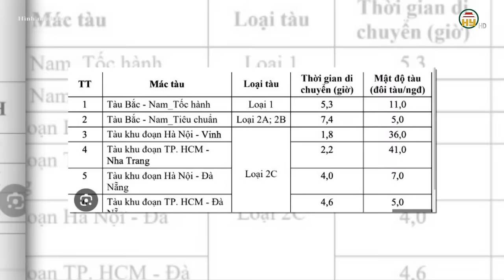Mỗi ga tàu tốc độ cao Bắc - Nam sẽ xây dựng một khu đô thị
Hưng Yên TV | Mỗi ga tàu tốc độ cao Bắc - Nam sẽ xây dựng một khu đô thị

Thứ trưởng Bộ Kế hoạch và Đầu tư Trần Quốc Phương cho biết, trong lịch sử đầu tư công của nước ta, đường sắt tốc độ cao Bắc - Nam là dự án có quy mô lớn nhất từ trước đến nay, dự kiến tổng chi xấp xỉ 70 tỷ USD. Trong định hướng phát triển tuyến đường sắt tốc độ cao Bắc - Nam, mỗi ga tàu đều có các khu đô thị đính kèm.

Tiktok: Truyền hình Hưng Yên
Facebook: Đài Phát thanh và Truyền hình Hưng Yên
Zalo: Đài PTTH Hưng Yên